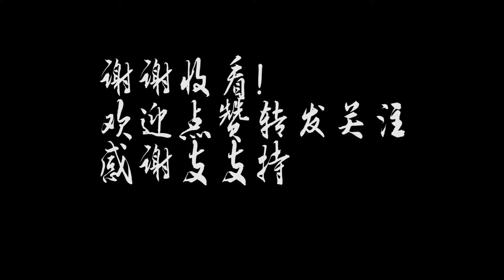南哥美食：看似平淡無奇，卻能做出如此美味，材料來源永遠排第一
美食 家常菜￥羅非魚
前幾天水庫裡面有朋友釣到幾條大羅非，我找他要了幾條，用來做紅燒羅非，口感非常緊實，魚皮彈牙爽口，非常鮮美，配料很簡單，就是這種魚很難找，人工飼養的肉比較軟爛，腥味重，這種水庫野生的，一點腥味都沒有！
美食 Home Cooking ￥Tilapia
A few days ago, a friend in the reservoir caught a few large tilapia. I asked him for a few to make braised tilapia. The taste is very firm, the fish skin is refreshing, very delicious, and the ingredients are very simple. Growing fish is hard to find. The meat raised in captivity is relatively soft and rotten, and has a strong smell. This kind of reservoir is wild and has no smell at all!